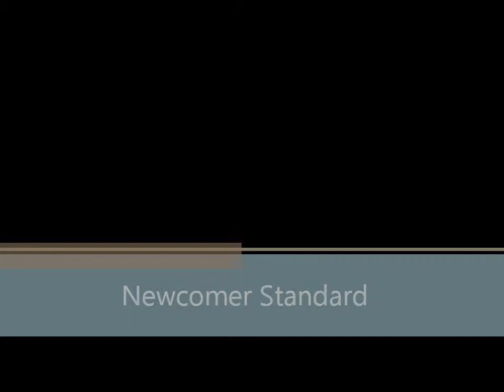Newcomer International Standard at the 2012 Iowa Dancesport Classic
BBDT's beginners tear up the dancefloor with their awesome ballroom skills at the IDC